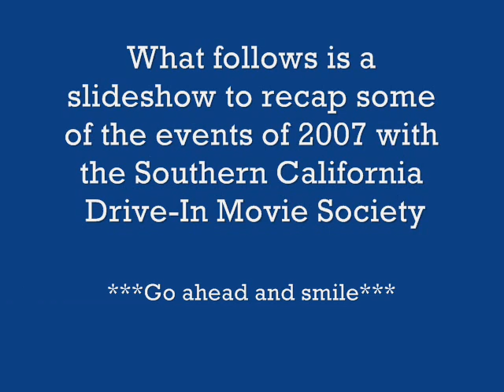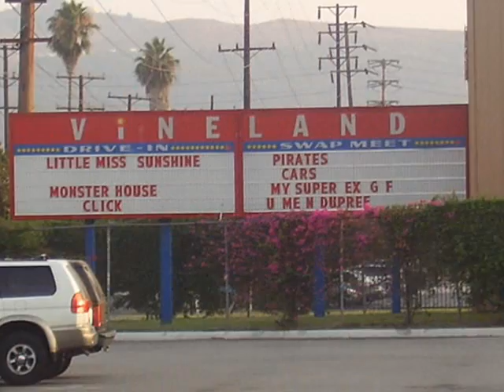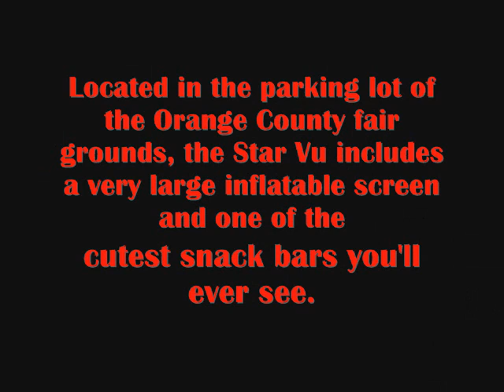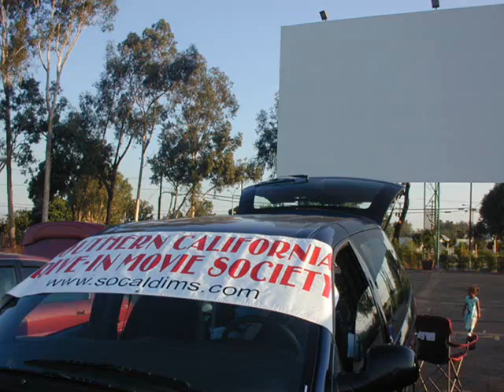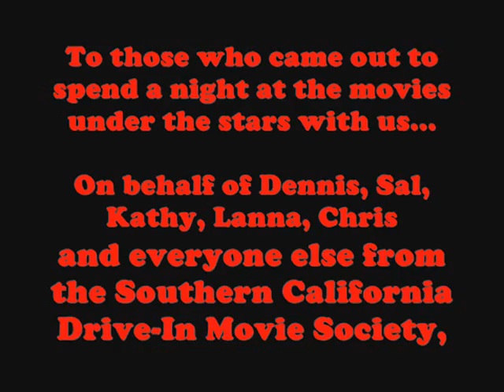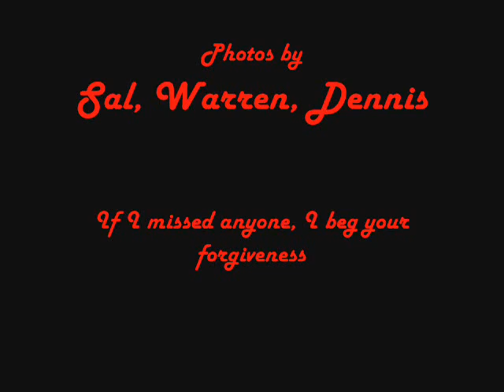SoCalDIMS 2007 Year End Review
A video slideshow of our 2007 summer drive-in season here in Southern California. Although our local drive-ins are open all year long we wanted to profile our tailgate party events that really rely on our summer weather for that extra fun feel.

We hope you enjoy it and come back to visit us